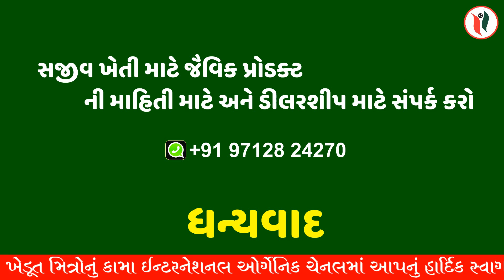આ ખેડૂતે અપનાવી આ ટેક્નિક જેથી કપાસ માં અદભુત પરીણામ